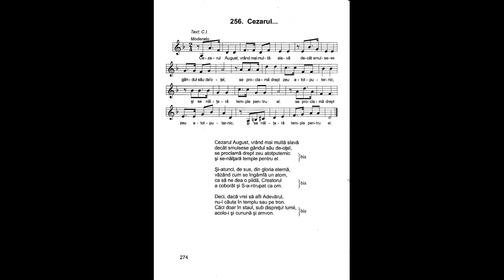Cezarul | Nicolae Moldoveanu | Cântările Harului 5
Cezarul August, vrând mai multă slavă
decât smulsese gândul său de-oțel,
se proclamă drept zeu atotputernic
și se-nălțară temple pentru el.

Și-atunci, de sus, din gloria eternă,
văzând cum se îngâmfă un atom,
ca să ne dea o pildă, Creatorul
a coborât și S-a-ntrupat ca om.

Deci, dacă vrei să afli Adevărul,
nu-l căuta în templu sau pe tron.
Căci doar în staul, sub disprețul lumii,
acolo-i și cunună și amvon.

Text: Costache Ioanid